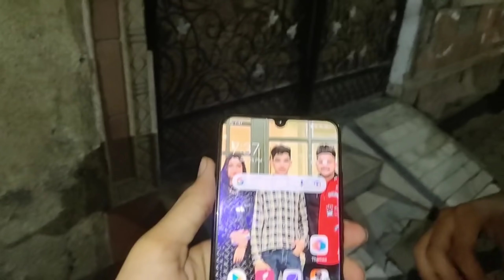Finally 4th Youtube Earning is Coming || waheguru ji Mehar Krn || Income 💸💸 Reveal???